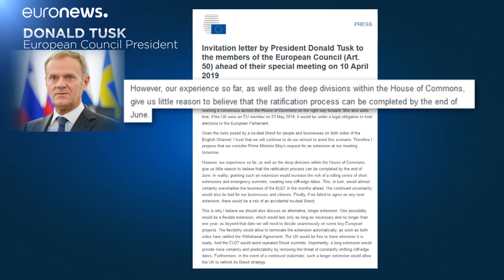Vor EU-Sondergipfel: "Brexit"-Aufschub in Sicht – Hauptbedingung Teilnahme an Europawahl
Die Zeichen verdichten sich: Brüssel dürfte Theresa May einen weiteren "Brexit"-Aufschub gewähren. Sollte London nach dem 22. Mai noch EU-Mitglied sein und dem "Brexit"-Vertrag vorher nicht zugestimmt haben, müssten die Briten an der Europawahl teilnehmen – so der Entwurf der Gipfel-Erklärung